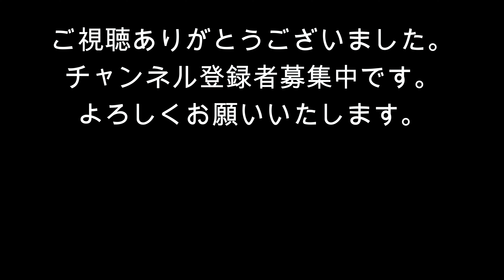空中散策 Mavic Air２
DJI　Mavic Air２は出動の機会がなかったので、
今日は沢山飛ばしてみました。
Ai2s共々良い機体です。